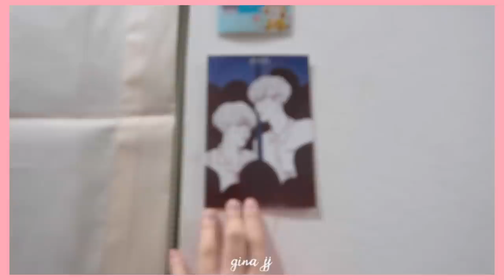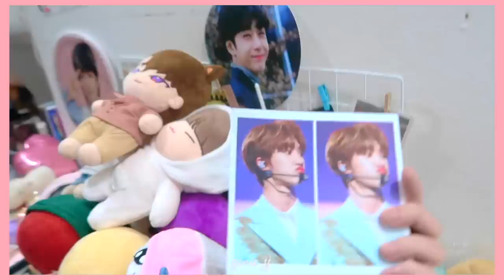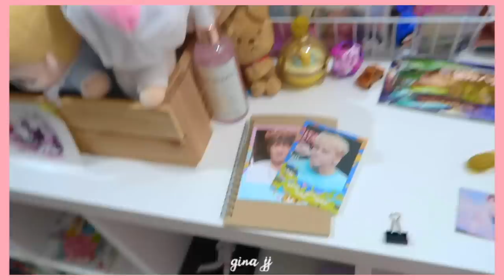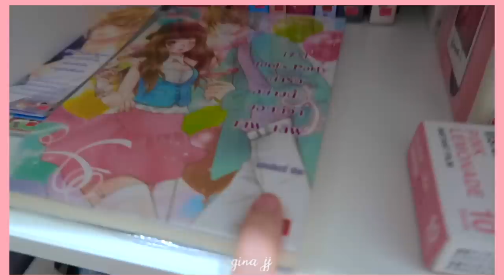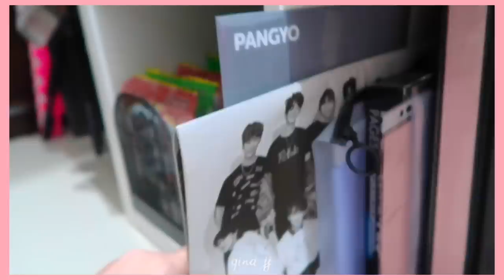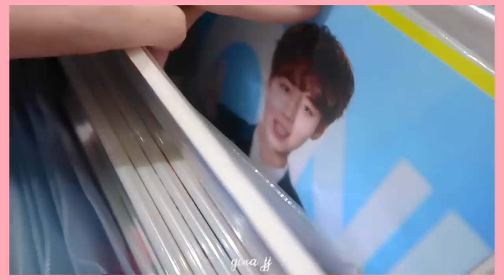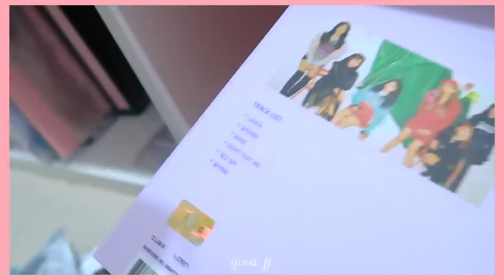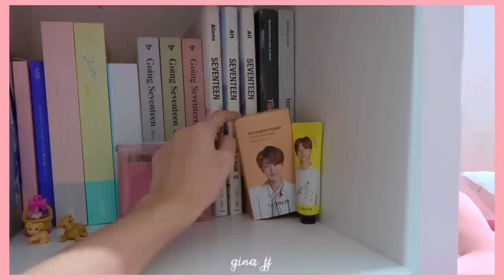💗พาทัวร์มุมติ่งฉบับ2018 | GinaJJ 💕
สวัสดีค่าาา มาแล้วๆ กับคลิปทัวร์มุมติ่ง! ว้าวว ขอโทษที่ไม่มาทำให้ทุกคนซักทีนะคะ👏🏻👏🏻

ยังไงก็ขอให้ชอบนะคะ ถ้าผิดพลาดยังไงต้องขออภัยด้วยนะคะ❤️

มีข้อสงสัยยังไงทิ้งไว้ในคอมเมนท์นะคะ ถ้าว่างจะมาตอบให้ค่าา^^

ชื่อเล่น : จีน่า  / Gina / 지나
เกิดปี : 2545 / 2002
อยู่ : ประเทศไทย / THAILAND 🇹🇭

🎬iMovie
🎼StarRo - Milk (cut intro edit)